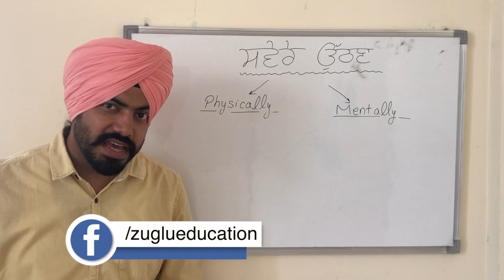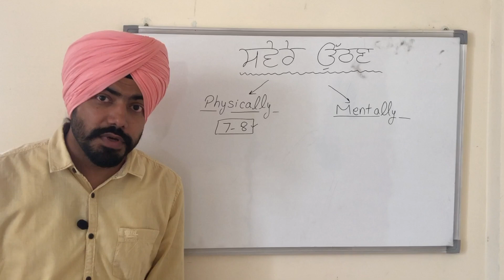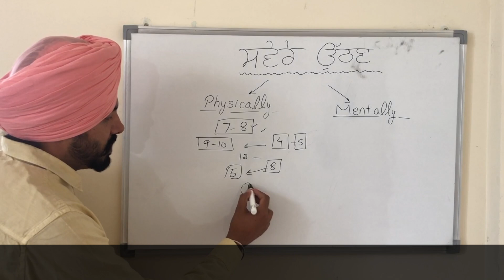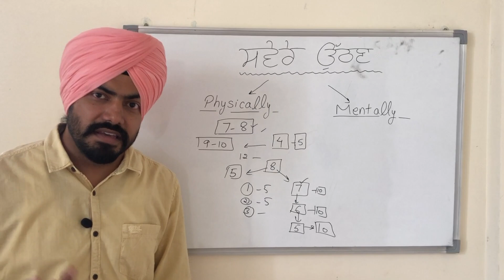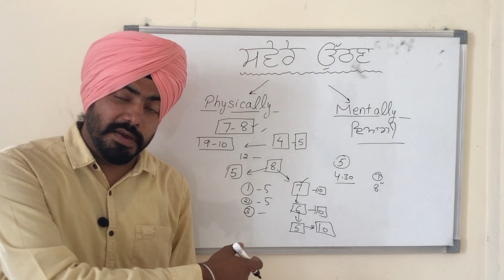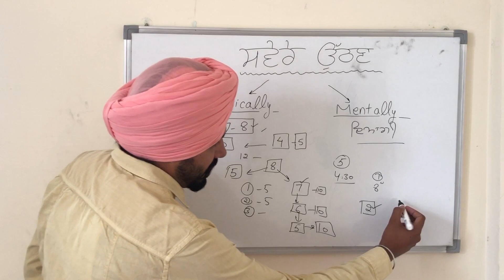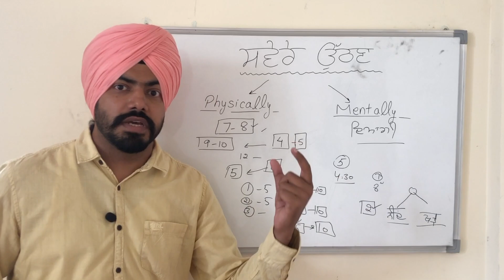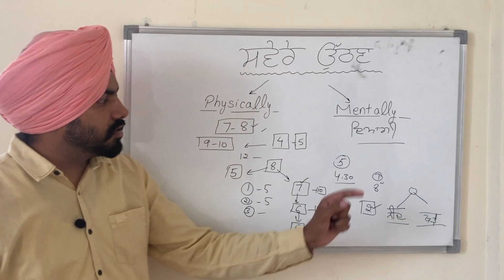How to get up early in the morning | Tips to get up early in the morning without alarm